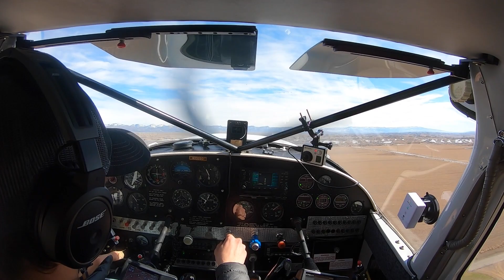Gusty Winds Landing the Cessna - GoPro 7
Finally got a clear day in Colorado to do some flying. Unfortunately, another storm was blowing in which created some winds throughout the valley. Starting to really enjoy practicing the Xwind landings.

My Gear:
Bose A20 Headset
ADB-S Receiver
Other Camera
Gopro 7
GoPro Session
Editing Software
SD Card
iPad for Foreflight
iPad Suction Cup